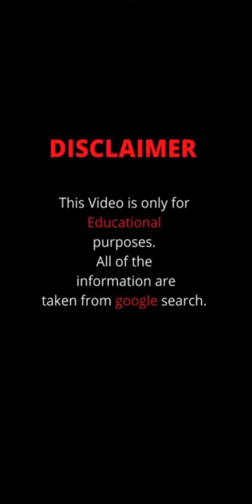JOANNVDHERIK 🇺🇸 Curvy Plus Size Model | Bio&Fcats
JOANNVDHERIK 🇺🇸 Curvy Plus Size Model | Bio & Facts
~ INSTA CURVY BIO ~
joannvdherik Biography
Meet joannvdherik From United State 🇺🇸
Follow her on Instagram : ​⁠@joannvdherik